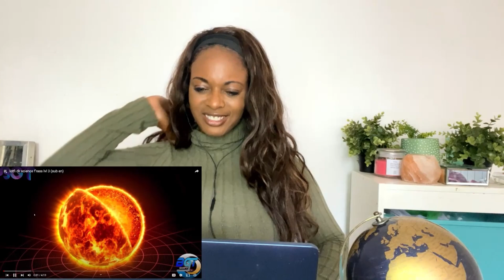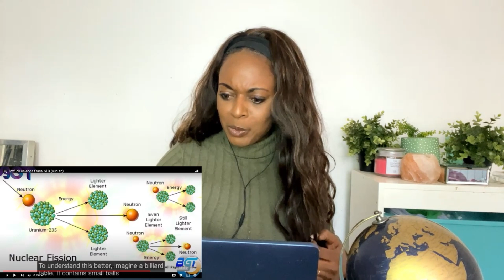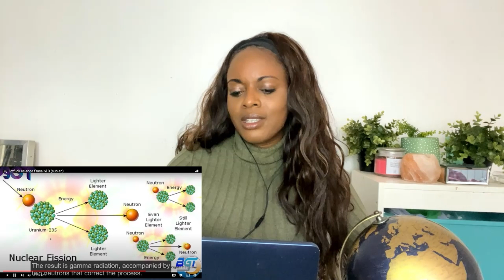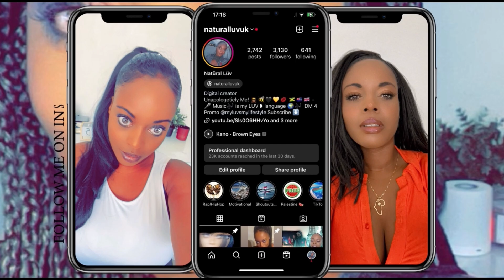Lotfi DK Science f'rass niveau 3 English Translation Reaction 🇩🇿🇬🇧🔥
Science f'rass niveau 3

Thank you Farad for the translations